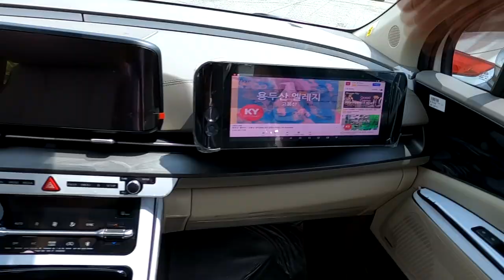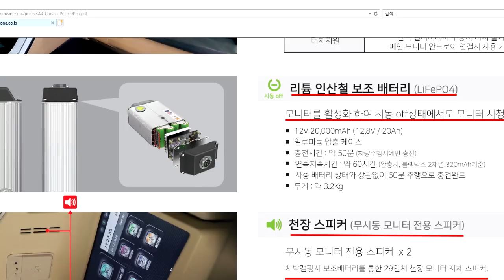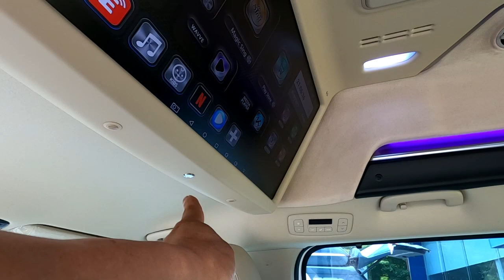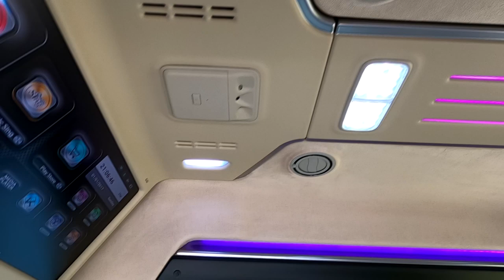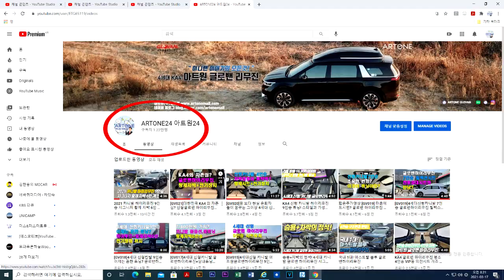[GV061]별 튜닝 없이 신형카니발 9인승 그대로? 아트원글로밴하이리무진 이면 충분합니다.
미니밴[MPV]전문기업 아트원(주)4세대 신형 카니발 기반 새롭게 제작되는 글로밴 하이리무진 특별한 튜닝없이 아트원순정상태로도 훌륭합니다.
안드로이드 기반 핸드폰 핫스팟만 연결하면 무시동 상태에서도 유튜브 실현 가능하면 주행시 블루투스 마이크만 합치면 끝..
여행이 즐거워 집니다. [기아]순정 미러링 모니터에서는 구현하기 힘든
아트원 듀얼 모니터 시스템 많은 호응이 있네요*^^*
올려 드리겠습니다.
아트원 글로밴 하이리무진 계약 그리고 상세 페이지는 아래 링크에 둡니다.

아트원 본점:
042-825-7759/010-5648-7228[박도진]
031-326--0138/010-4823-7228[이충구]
코로나 관련 동선이 겹치지 않도록 방문시